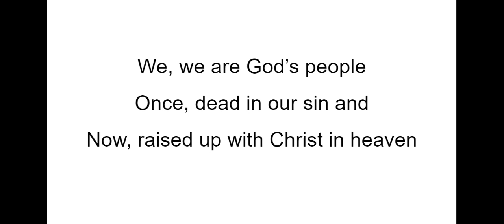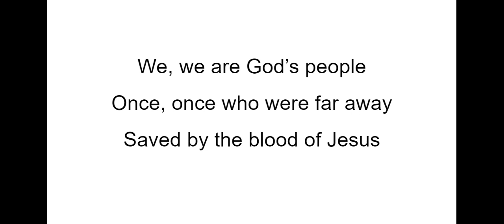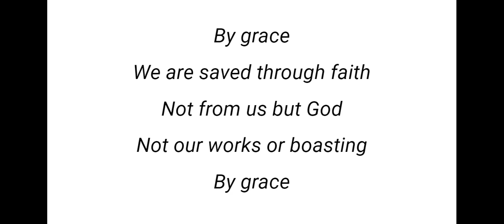We Are His People (with lyrics), Philip Percival (Emu Music)